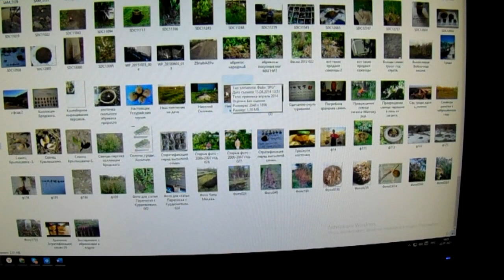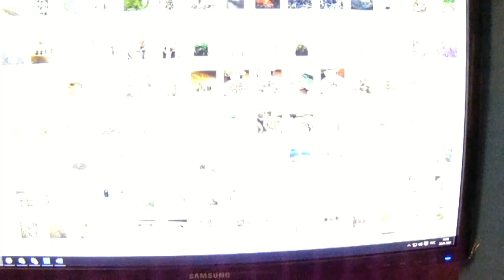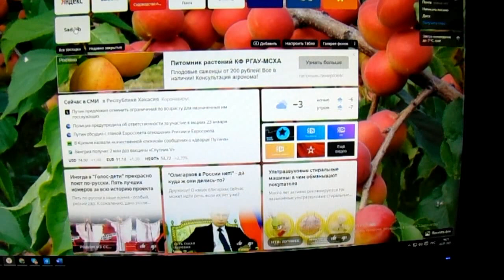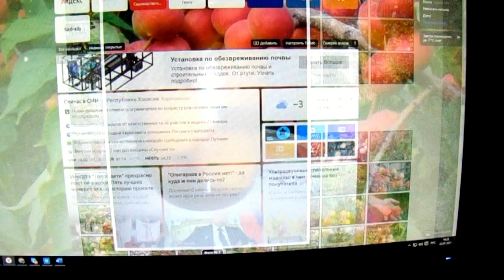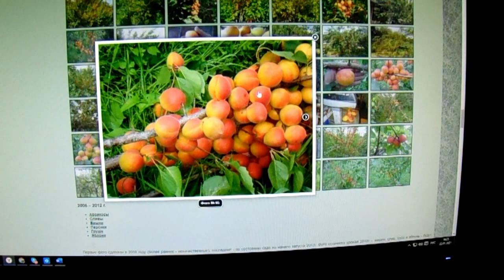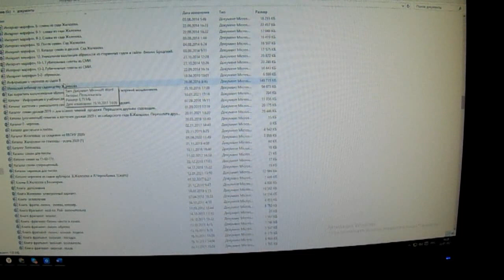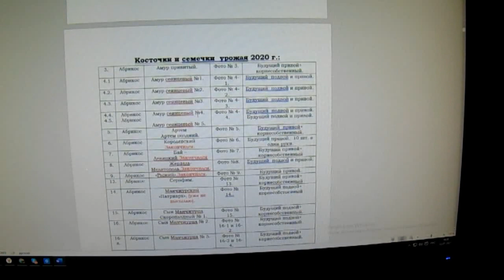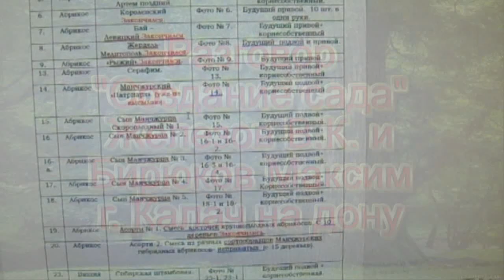Разговор о Создании сада Железов и Бирюков Калач на дону